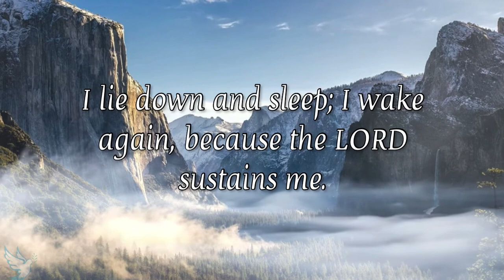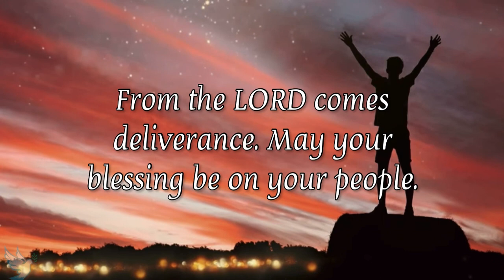Is GOD There? Psalm 3 - [Narrated]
Psalm 3
LORD, how many are my foes! How many rise up against me!
Many are saying of me, “God will not deliver him.”
But you, LORD, are a shield around me, my glory, the One who lifts my head high.
I call out to the LORD, and he answers me from his holy mountain.
I lie down and sleep; I wake again, because the LORD sustains me.
I will not fear though tens of thousands assail me on every side.
Arise, LORD! Deliver me, my God! Strike all my enemies on the jaw; break the teeth of the wicked.
From the LORD comes deliverance. May your blessing be on your people.
Link to music used:
Our Father - Music for Meditation & Prayer - Deep Instrumental